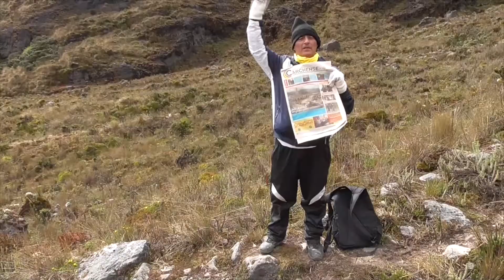CLUB EXTREMO MOUNTAIN CARCHI JESUS BOLIVAR INSUASTI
Hoy 28 de los cursantes Jesús Bolívar Insausti un gran profesional del alpinismo no dio una rueda prensa como siempre en el estudio de semanario Carchense. Com. Digital donde nos encontremos ya sea en el parque, estadio, barrio, o donde nos encontremos nuestra ciudadanía acepta nuestra humildad para darnos sus notas de prensa, pero con modestia y profesionalismo he aquí su información.